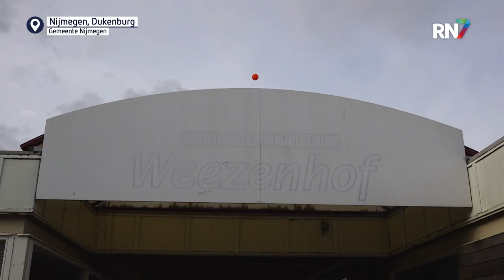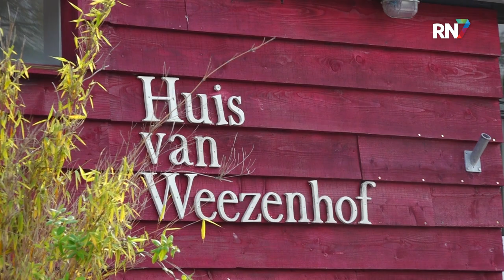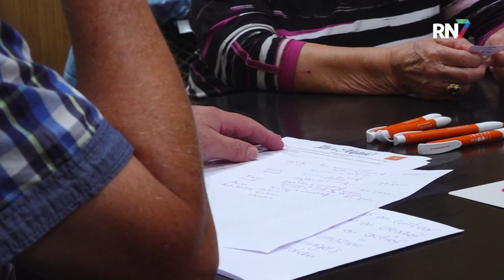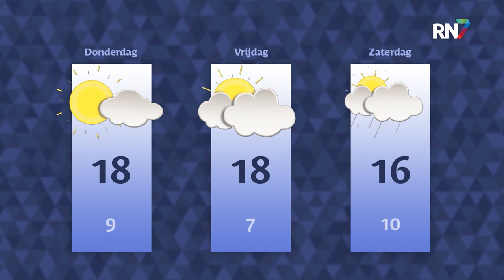Dinsdag 4 oktober 2022 || RN7 REGIONIEUWS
Bewoners Weezenhof niet blij met nieuwbouwplannen winkelcentrum, centrummanager Wijchen stapt op en het is dierendag, maar besteden we hier nog wel aandacht aan? Dit is het RN7 Regionieuws van dinsdag 4 oktober.